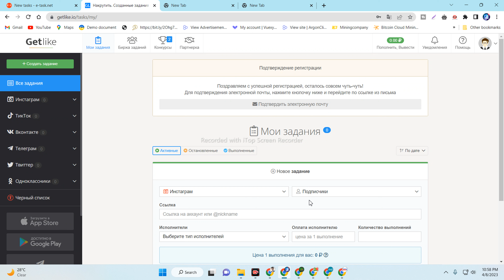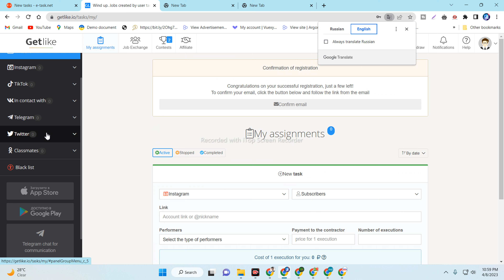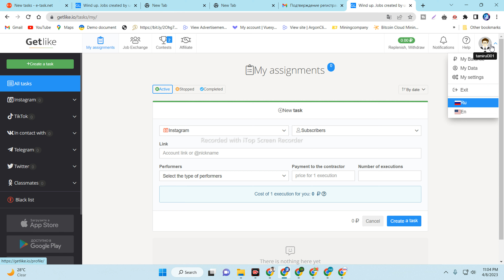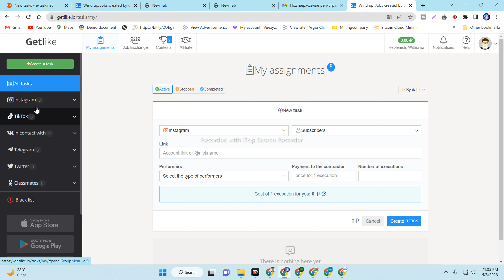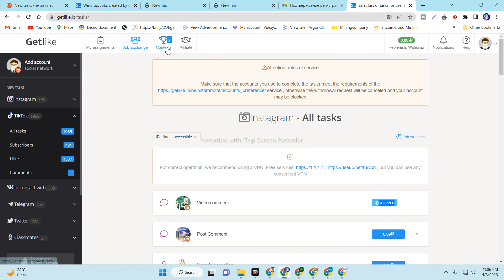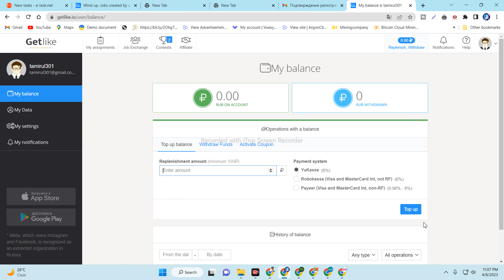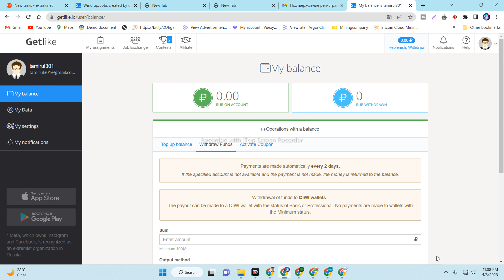russian site income 2023 || ruble earning sites today || online income 2023